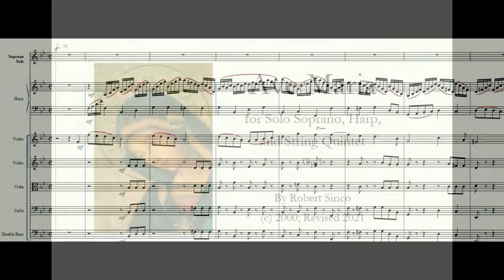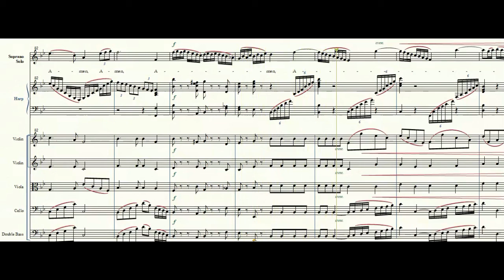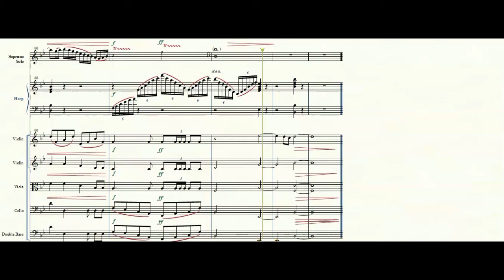Op 1. Ave Maria for Soprano and String Quintet (New VST Enhancement!)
This Hymn was written by Robert Sirico in the year 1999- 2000,  and inspired by the 'Laudamus Te' from Mozart's Great Mass in C minor.  Revised in 2021 with new VST sound enhancement.

Would your group like to sing this original hymn?

Latin Prayer Text:
AVE MARIA, gratia plena, Dominus tecum.
Benedicta tu in mulieribus, et benedictus fructus ventris tui, Iesus. Sancta Maria, Mater Dei,
ora pro nobis peccatoribus, nunc, et in hora mortis nostrae.
Amen.

Translation:
Blessed art thou among women, and blessed is the fruit of thy womb, Jesus.
pray for us sinners now, and at the hour of our death.

Amen.

Beautiful Anecdote about this composition:
This hymn was written around 1999, when I was a private composition student of the late Ludmilla Ulehla, former chairwoman of Manhattan School of Music.  I was fortunate enough to live by Maestra Ulehla, and to be providentially brought under her tutelage approximately three times per week for the last 12 years of her life when she was semi-retired.    Since Maestra Ulehala was in her 80's to early 90's when I met her (I was in my early 30's), I would help her digitally curate her scores (written on onion skin paper) into Finale, for posterity.  It was amazing to be given such access to her literature and the historical / musical/ experiential lessons that she freely shared with me.  I even got to accompany her to concerts and was her driver since her age prevented her from commuting easily! It was a blessed time.

One of the most exciting things about being her student was meeting all of the professional musicians that came to her house to study with her, and to rehearse their music, and very often HER music.  One day, I had found a set of keys in the grass and figured it was her grandson's so I brought them into the house.  During the lesson, she received a frantic call from a student in Manhattan (almost 50 miles away) that he was looking for a set of keys to his apartment, bank vault, and whole life!  He said he may have left them there yesterday when he and his friend had come for rehearsal.  Since he wasn't driving, he didn't discover the missing keys until he was locked out of his apartment!  To his relief, she told him the that we found them, and he said he would return the next with the friend who drove the first time.  I was happy for them, but not as happy I would become when I met them the next day during my next lesson / curating work session.

The next day arrived, and the happy reunion of the keys was accomplished, and Maestra Ludmilla introduced  me to her professional students, the owner of the lost keys who was an opera singer with the one of the companies in Manhattan.  He was also a church musician, and spent his holidays singing concerts all over New York City.  While I regret I can't remember his name, I will never forget what happened that day.  Upon learning that I was a composition student, he asked to see my notebooks, and since I was there for a lesson, had them.

To my great surprise and delight, Maestra Ludmilla played the piano of all the string parts as a reduction, and he sang my hymn, FLAWLESSLY.  Since there were no cell phones to capture this event, and I didn't have a "tape recorder" with me, all I had was my memory, and the thrill of hearing my creation come to life.  I was humbled by their compliments as to the quality of this piece of music, albeit however simple, and it was Maestra Ludmilla (not me) who numbered it Opus 1.

I remain deeply inspired by the memory of Maestra Ludmilla Ulehla who encouraged me in the first days of my compositional journey, and may her memory be eternal. Mestra Ludmilla quietly passed away in hospital roughly 10 years after this event on the night of my first semi professional concert the premiere of my Cantata : The Incarnation.